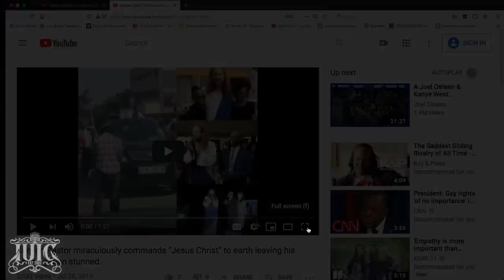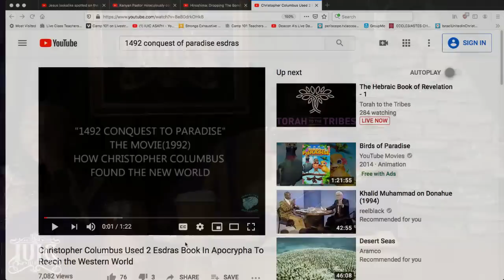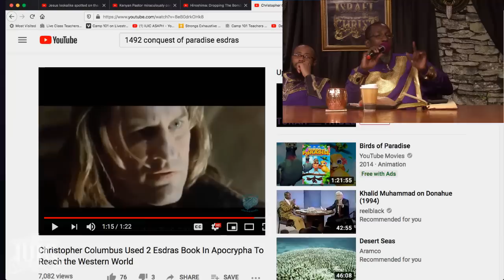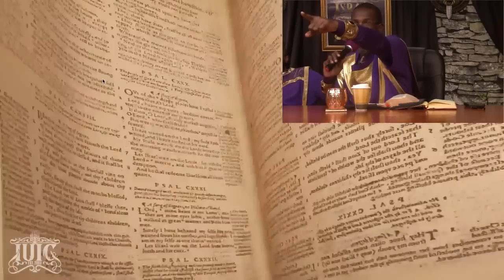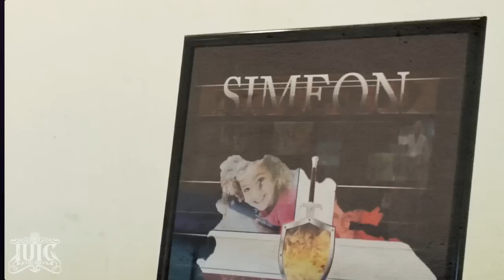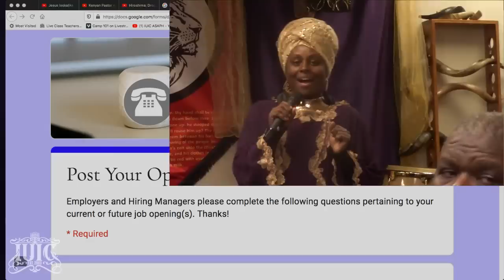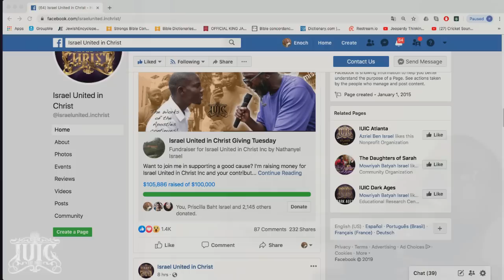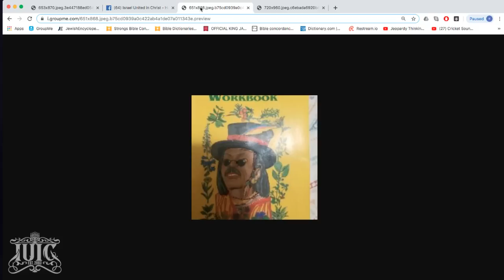Jesus Came To Kenya: A Study Of His Image | Revelation 13